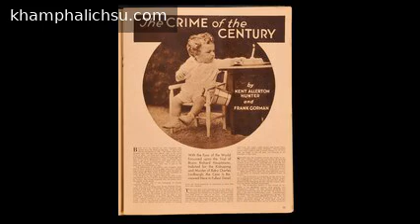Vụ bắt cóc cậu bé Charles Lindbergh, Jr gây rúng động nước Mỹ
Vào ngày 12 tháng 5 năm 1932, hơn hai tháng sau khi bị bắt cóc, thi thể của cậu bé Charles Lindbergh, Jr., con trai của phi công nổi tiếng, anh hùng hàng không Charles Lindbergh được tìm thấy gần nơi ở của gia đình cậu bé.

Nội dung bài viết Vụ bắt cóc chấn động nước Mỹ Tìm thấy thi thể cậu bé Charles Lindbergh, Jr Bước ngoặt trong cuộc truy tìm kẻ bắt cóc bé Charles Lindbergh Cuộc điều tra Bruno Hauptmann Chuyện gì đã xảy ra với cậu bé Charles Lindbergh, Jr Những tranh cãi xung quanh vụ án Vụ bắt cóc chấn động nước Mỹ Phi công Charles Lindbergh, người đã trở nên nổi tiếng trên toàn thế giới 5 năm trước đó khi anh một mình hoàn thành chuyến bay qua Đại Tây Dương, từ New York đến Paris. Vào ngày 1 tháng 3 năm 1932, cậu con trai 20 tháng tuổi của Lindbergh, Charles Lindbergh, Jr., bị bắt cóc một cách bí ẩn khỏi căn nhà của gia đình Lindbergh ở New Jersey. Charles và vợ anh, Anne, đã phát hiện ra một tờ giấy đòi tiền chuộc yêu cầu số tiền 50.000 USD, được viết bằng một thứ tiếng Anh khó đọc, trong căn phòng trống của đứa con mới 20 tháng tuổi. Kẻ bắt cóc đã sử dụng một cái thang để leo lên cửa sổ tầng hai đang mở và để lại những dấu chân đầy bùn trong phòng. . Cậu bé Charles Lindbergh, Jr. Tội ác đã thu hút sự chú ý của toàn thể quốc gia. Gia đình Lindbergh bị bủa vây bởi những lời đề nghị hỗ trợ và những manh mối sai lầm. Ngay cả tên trùm khét tiếng nước Mỹ Al Capone cũng đề nghị giúp đỡ Charles tìm kiếm đứa trẻ, tất nhiên là với điều kiện trả tự do cho hắn. Trong ba ngày, các nhà điều tra không tìm thấy gì và không có tin tức gì thêm từ những kẻ bắt cóc. Sau đó, một bức thư mới xuất hiện, lần này tên bắt cóc đòi 70.000 đô la. Phải đến ngày 2 tháng 4, những kẻ bắt cóc mới đưa ra hướng dẫn về việc nhận tiền chuộc. Người đàn ông nhận tiền chuộc đã gửi kèm theo một ghi chú rằng đứa trẻ có thể được tìm thấy trên một chiếc thuyền tên là Nelly ngoài khơi bờ biển Massachusetts. Tuy nhiên, sau khi tìm kiếm khắp các cảng, cảnh sát không tìm thấy dấu hiệu nào của chiếc thuyền hay đứa trẻ. Tìm thấy thi thể cậu bé Charles Lindbergh, Jr Vào ngày 12 tháng 5, một cuộc tìm kiếm mới ở khu vực gần biệt thự Lindbergh đã tìm thấy thi thể của đứa bé. Cậu bé đã bị giết vào đêm xảy ra vụ bắt cóc và được tìm thấy cách nhà chưa đầy một dặm. Gia đình Lindberghs quá đau lòng vì cái chết của đứa con. Họ đã quyên tặng ngôi nhà cho tổ chức từ thiện và chuyển đi nơi khác. Bước ngoặt trong cuộc truy tìm kẻ bắt cóc bé Charles Lindbergh Khoảng 10 giờ sáng ngày 15 tháng 9 năm 1934, một chiếc sedan Dodge màu xanh đậm đã tới trạm bơm xăng trên Đại lộ Lexington ở Manhattan. Người quản lý Walter Lyle bước tới chiếc xe và đổ đầy năm gallon xăng. Người lái xe trả cho Lyle 10 USD. Lyle nắm lấy tờ tiền với đôi tay đầy dầu mỡ của mình khi mắt anh nhận ra điều gì đó bất thường. Người lái xe đã đưa cho Lyle một tờ tiền giấy được lưu hành từ năm 1863 tới 1933. đến năm 1934, loại tiền này dần bị rút khỏi hệ thống lưu hành, được chính phủ mua lại, cho nên nó khá là hiếm. Lyle nhớ lại cảnh báo của công ty anh ta rằng những kẻ làm giả có thể cố gắng sao chép loại tiền giấy này, vì vậy khi chiếc Dodge năm 1930 rời khỏi nhà ga, Lyle đã viết nguệch ngoạc biển số New York của chiếc xe — 4U13-41